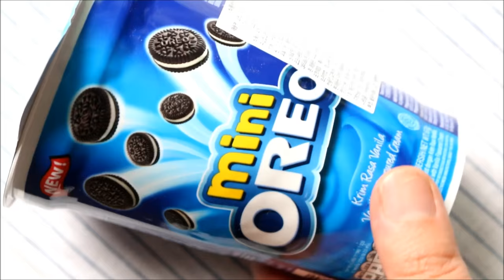No-Bake Mini Oreo Icebox Cake 미니 오레오 아이스박스 케이크 쿠키케이크 ミニ- オレオ アイスボックス ケーキ/ baking 베이킹 한세 hanse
미니오레오로 아이스박스 케이크를 만들어 봤어요
작아서 그런지 더 귀여운 오레오 케이크 :)
간단하게 만들어 보세요 ~

재료 ingredient

미니오레오 2 mini oreo
휘핑크림 50g whipping cream
우유 50g milk

만드는방법

크림을 휘핑해주세요 (무가당일경우 설탕을 적당히 넣어 휘핑합니다)
미니오레오를 우유에 적셔줍니다
영상과같이 동그란모양으로 오레오를 올리고 크림을 짜올려줍니다
반복개서 4~5층으로 쌓아줍니다
냉장고에 1시간정도 둔뒤 잘라드세요 ~

5단으로 하려면 오레오 한통 반정도가 필요해요
큰 오레오는 재료들이 더 많이 필요하겠죠

간단하게 만들기 좋아요